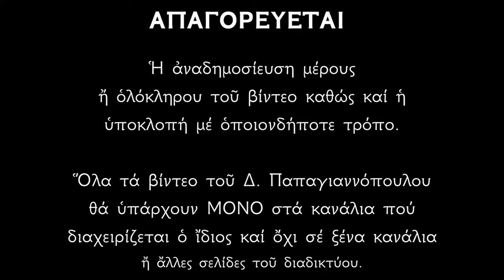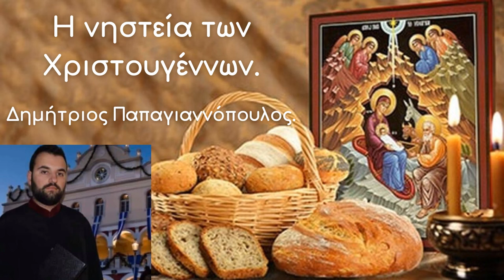🌸 Όποιος νηστέψει για τα Χριστούγεννα, θα λάβει ένα μεγάλο δώρο !!!